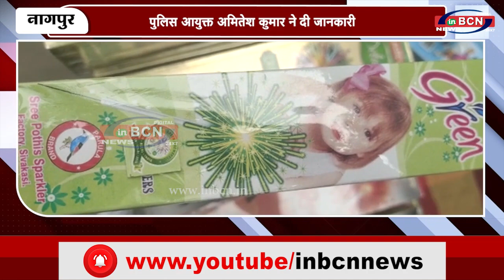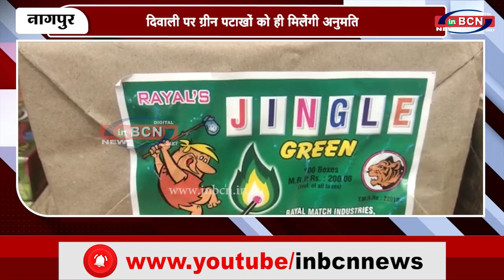दिवाली पर ग्रीन पटाखों को ही मिलेंगी अनुमति | INBCN NEWS